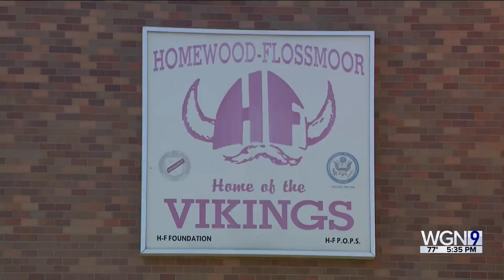Homewood-Flossmoor High School students may not have prom, due to venue mix-up